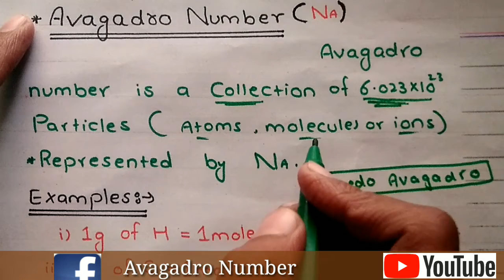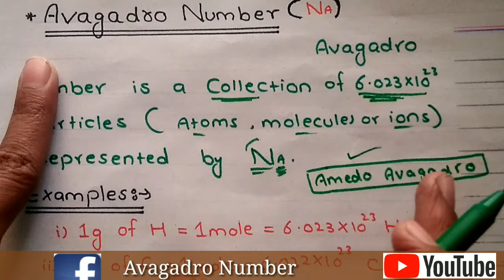Avagadro Number||Class 9th-Matric||Lecture-16//Matric part 1 chemistry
In this video you will learn about avagadro number.This video will will clear your concept about avagadro number.
Avagadro Number is basically a number that us equal to 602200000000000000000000
6.023*10power23

COPYRIGHT NOTE:
If any part of the contents of this channel is that your property (as a musician, label, video, image distributor or artist), please send me a personal message on email and your content will be removed within 24 hours. . About: Learn chemistry with sw is a YouTube Channel .
Owner: Learn chemistry with sw,